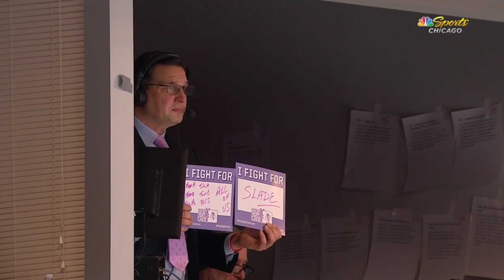Chicago Blackhawks Honor Troy Murray With Hockey Fights Cancer Tribute